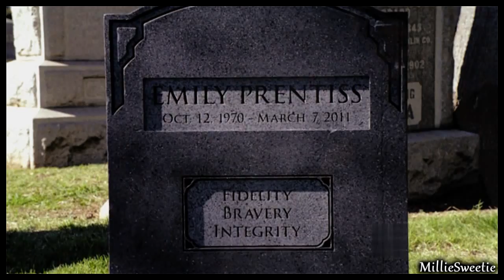Criminal Minds Cast // Who Knows...Only Time!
Fandom: Criminal Minds
Song: Only Time by Enya